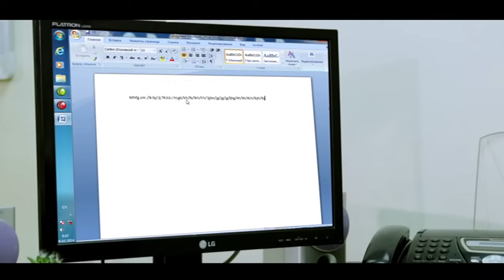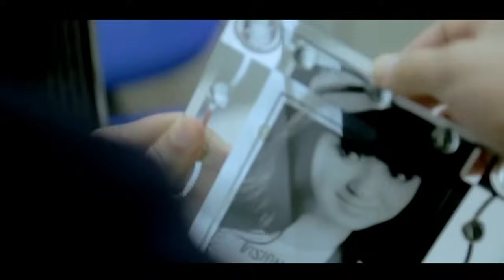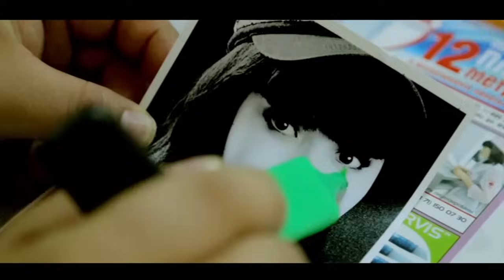Mirabror Mirxalilov - Qaytadan tanishamiz | Мираброр Мирхалилов - Кайтадан танишамиз